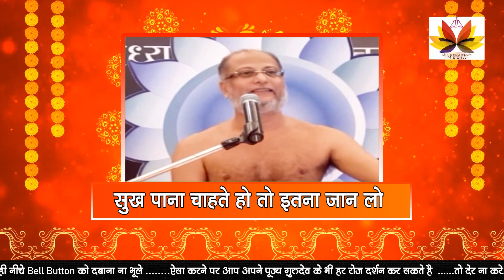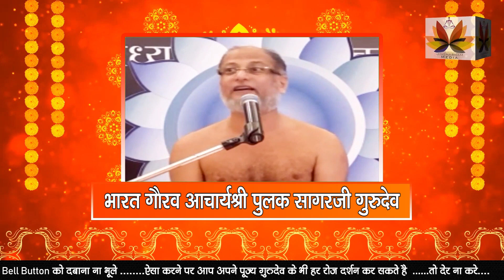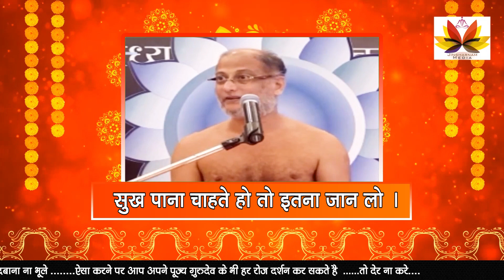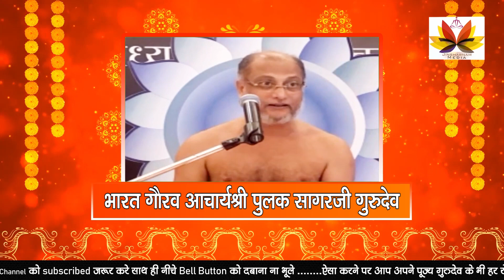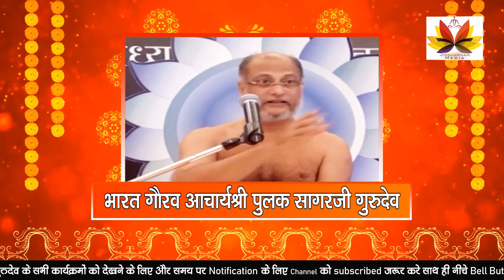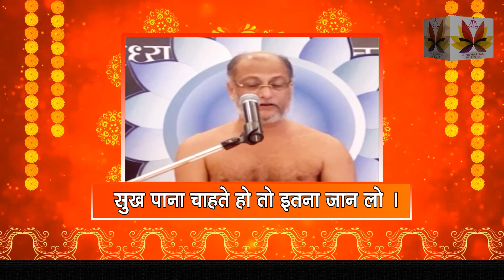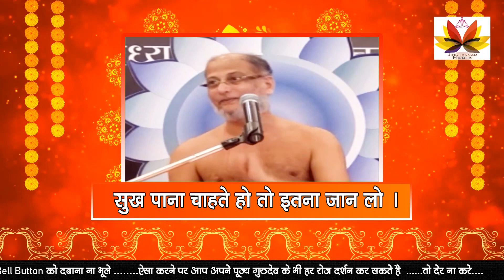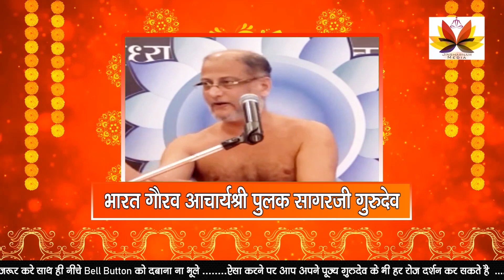जानिए#मन कोशांति और#सुकून कैसे मिले Peace of mind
[🌸 Beauty and Grooming] Bliss Of Earth� 100% Pure Citronella Essential Oil

[💍 Jewellery] Radha's Creations Traditional Multi Colour Round Beads Double Line Chain Necklace Navaratna Mala Ethnic Jewellery Jade Red And Pearl Moti Haram 24 Inches One Gram Gold For Women And Girls

[🛍️ Digital eBook Purchase] Bhakti Et Karma Yoga - La Science De La Dévotion Et La Libération Par L’action

[📚 Books] Practicing Mindfulness: 75 Essential Meditations For Finding Peace In The Everyday

[🏋️ Exercise Mat] Boldfit Ethylene Vinyl Acetate Yoga Mats For Women Yoga Mat For Men Exercise Mat For Home Workout Yoga Mat For Women Gym Mat Anti Slip Yoga Mat 4mm Workout Mat Yoga Mat For Kids Yoga Mate Gym Mats